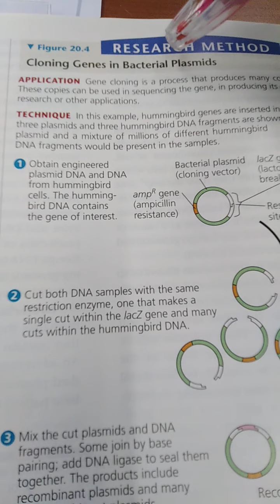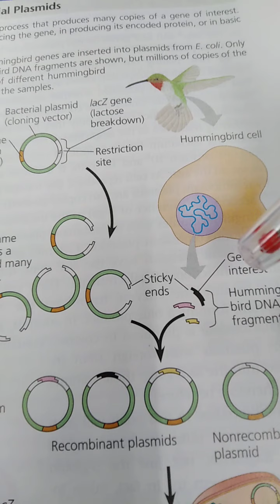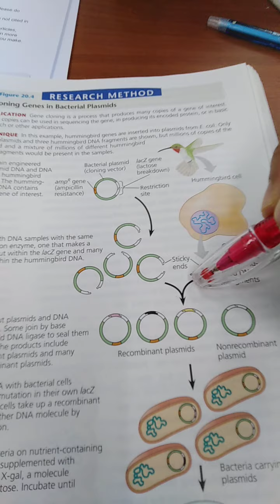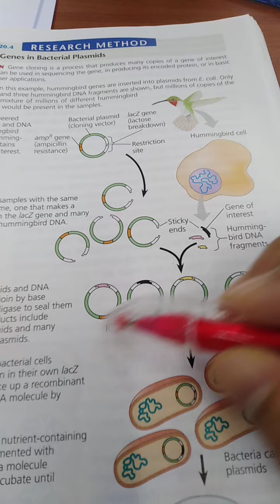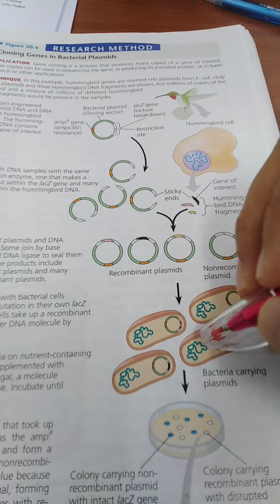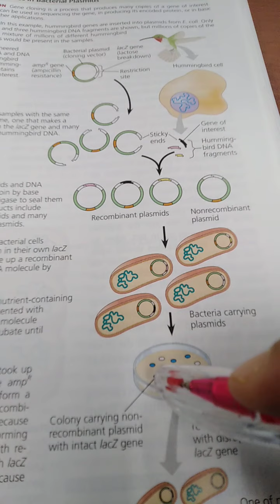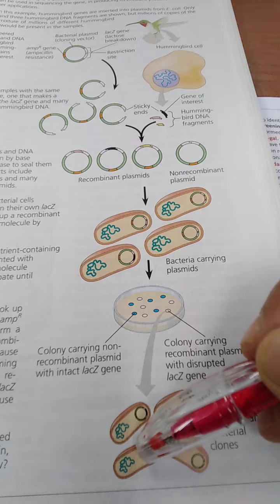Chapter 7 no 9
Summary gene cloning